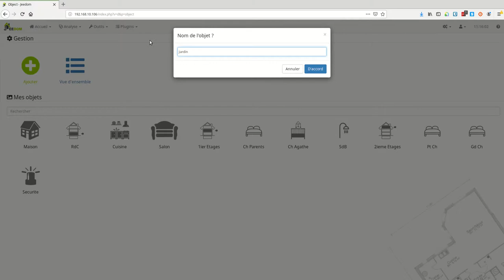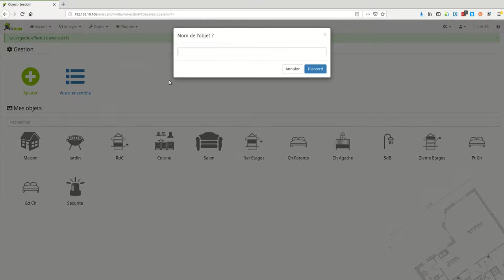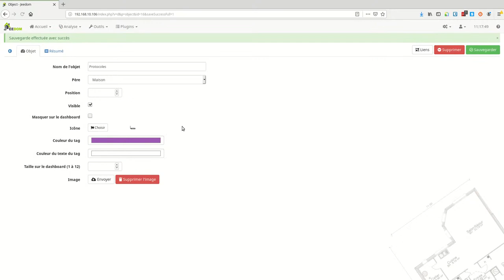Jeedom #2 Création de pieces